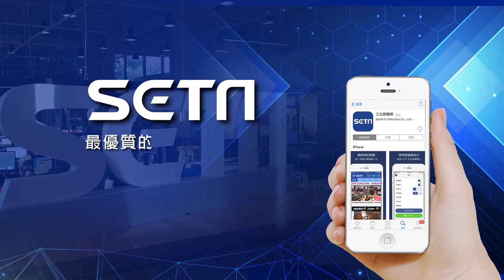超美技！台南高工王柏淮黑豹旗飆子彈球 美棒球迷看呆｜三立新聞網SETN.com